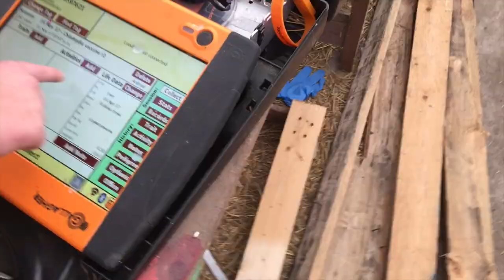Updated Sheep Handling System | Vlog 45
Today, Marty & I spent the afternoon vaccinating my ewe lambs for Chlamydia.  A dirty little bug that can cause early abortions during pregnancy.  This was also the first time I got to use my updated handling system.  Wow.  Game-changer.  I only wish I did this ages ago.